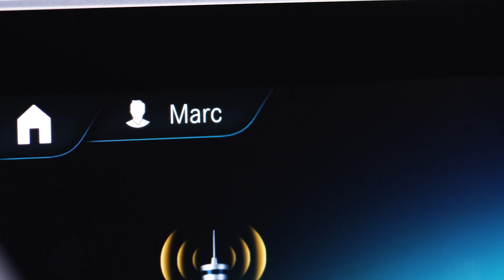The New A Class Mercedes Benz Trailer